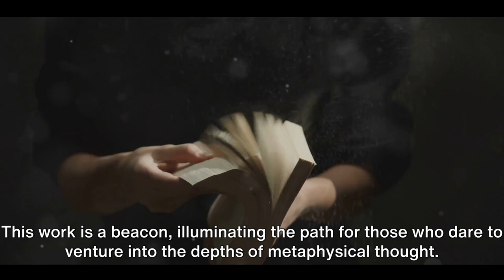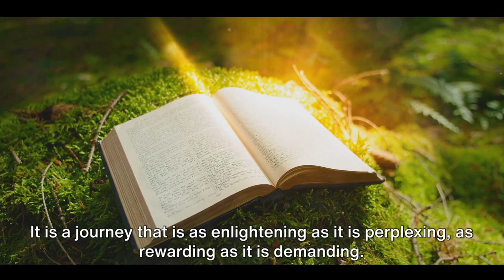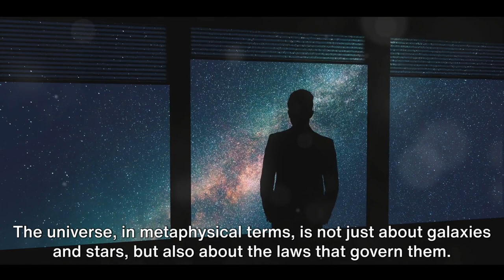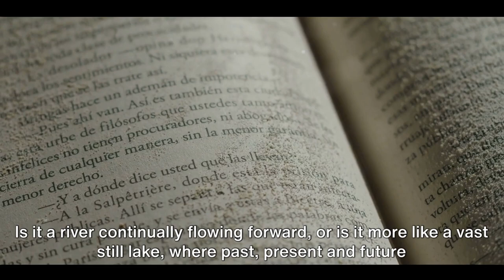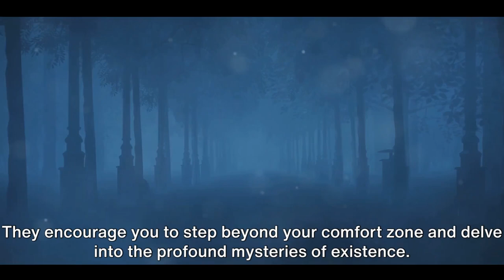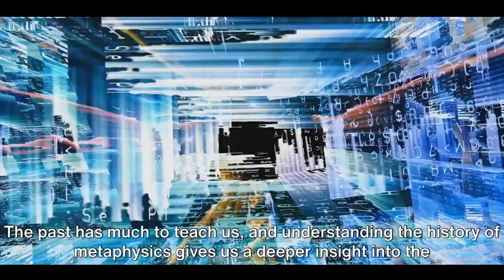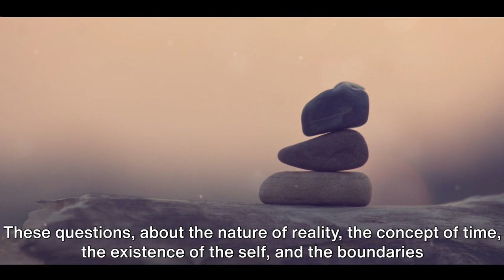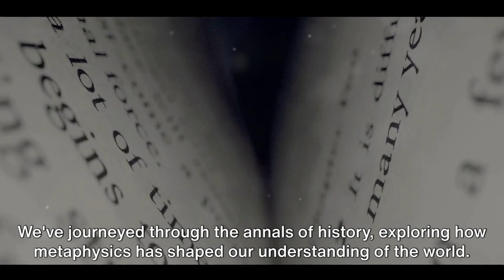Metaphysics Decoded: A Deep Dive into Time's Secrets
Metaphysics, the branch of philosophy that delves into the fundamental nature of reality, has always been a subject of intrigue and wonder. In this video, we embark on a captivating journey through time, unveiling the mysteries of metaphysics. From the ancient philosophers who pondered the nature of existence to the modern thinkers who seek to understand the universe's intricacies, metaphysics has been a guiding light in humanity's quest for knowledge.

As we travel through time, we'll explore the key concepts and theories that have shaped our understanding of metaphysics. We'll delve deep into questions about the nature of reality, the existence of the soul, and the relationship between the mind and the body. Along the way, we'll encounter some of history's greatest thinkers, from Aristotle and Plato to Descartes and Kant, who have all contributed to the rich tapestry of metaphysical thought.

But this journey is not just about the past. We'll also look to the future, exploring the cutting-edge research and discoveries that are pushing the boundaries of what we know about the universe and our place in it. From quantum physics to the multiverse theory, we'll examine how modern science is reshaping our understanding of metaphysics and challenging our deepest-held beliefs.

So, whether you're a seasoned philosopher or a curious newcomer, this video promises to be an enlightening and thought-provoking exploration of one of humanity's most enduring and fascinating subjects. Join us as we unveil the secrets of metaphysics and take a journey through time like no other.